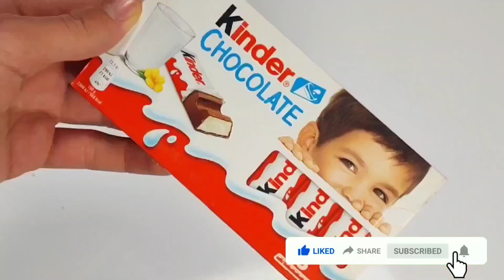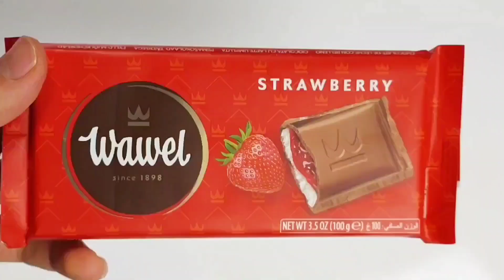🍧🍭😋Making more sweet platter for you | asmr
Welcome to the world of satisfying sweets! On our YouTube channel, we guide you to comforting flavors and amazing sweets. Join us on this relaxing journey and enjoy seeing sweet and attractive plotters. From delicious cakes to sweet chocolates and from delicious candies to attractive mastics, you will find everything on this channel. Using the ASMR technique, our relaxing sounds and movements will bring you a sense of relaxation and pleasure. Enjoy watching these videos and enjoy the sweet flavors inside. We are always on the lookout for the best and most diverse platters to lead you into a world of satisfying sweets. This channel is the best destination for sweets lovers and gourmets. So join us, experience the feeling of satisfaction and enjoy amazing sweets🍭🍫